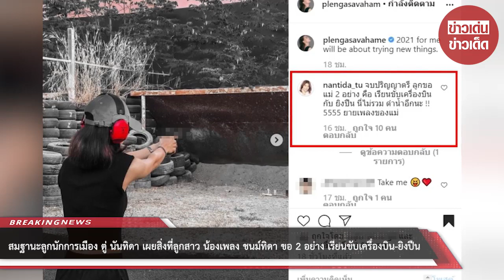ตู่ นันทิดา เผยสิ่งที่ลูกสาวขอ 2 อย่าง เรียนขับเครื่องบิน-ยิงปืน หลังเรียบจบคว้าปริญญาโท ให้ครอบครัว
ขอบคุณที่มา :
ขอขอบคุณข้อมูลจาก: